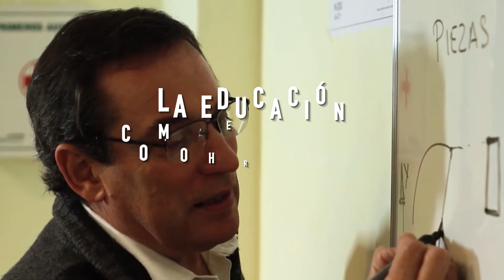Construir TV | 33° Congreso Nacional Ordinario de delegados Congresales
Congreso Nacional UOCRA 2023
Gerardo Martínez
Secretario General UOCRA